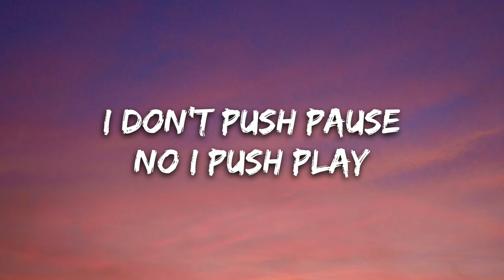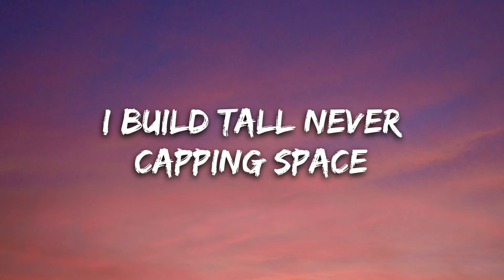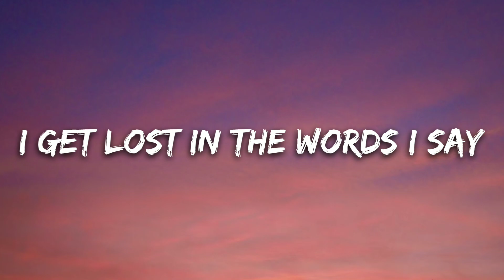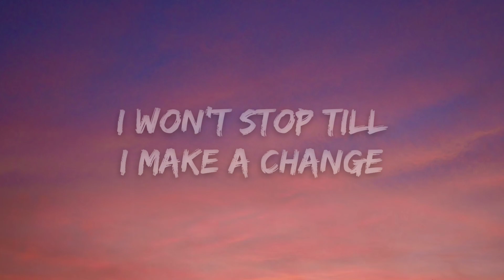NEFFEX - TIL I HEAR'EM SAY (Lyrics)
• Artist: NEFFEX

🎤 Lyrics: NEFFEX - TIL I HEAR'EM SAY

Oh ooo woah la da la da da da da
La da la da da da da oh woah
La da la da da da da

Ice in my veins i’ve been driving this train
Years in this lane
There’s no stopping this flame
'Cause I came to the game and
I changed it to play
How I like rearranged it to my own domain
Yea I got what it takes
Made lots of mistakes
Takin shots skippin' breaks
Feeling lost feelin great
Poppin off singing straight
Never stopped never changed
All the squad here to play
And I’ve got something to say

I work hard each and every day
I get lost in the words I say
I don’t push pause no I push play
I won’t stop till I make a change
I withdraw on the things I makе
I turn flaws into flawless trait's
I build tall never capping spacе
I won’t stop till I hear em say

6am and I’m up again i got
Tired eyes need a cup of blend that’s right
In the AM that’s my only friend no light
Just the sun coming up on the horizon
I lose track of time i move fast and climb
A new class divine yea a true passion shines
And I’m through passing time
I choose stacking dimes
You snooze half the time
While I move passin' bye
I withdraw on the things I make
I build tall never capping space